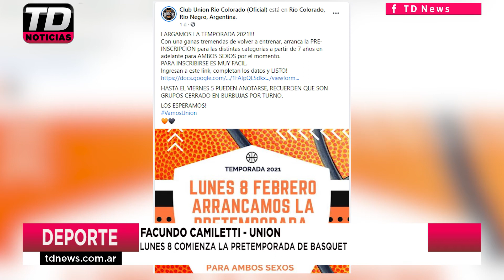FACUNDO CAMILETTI LUNES 8 COMIENZA LA PRETEMPORADA DE BASQUET 02 02 21